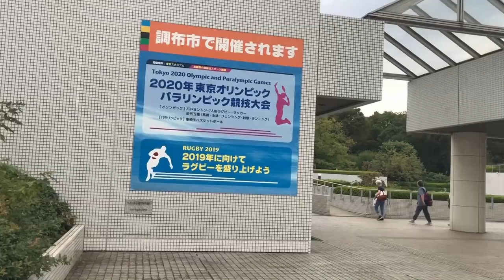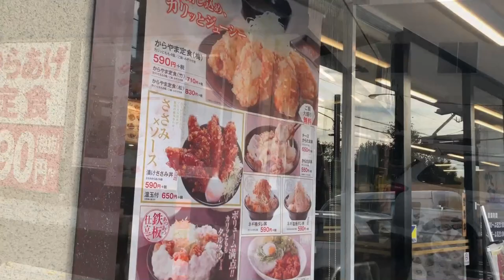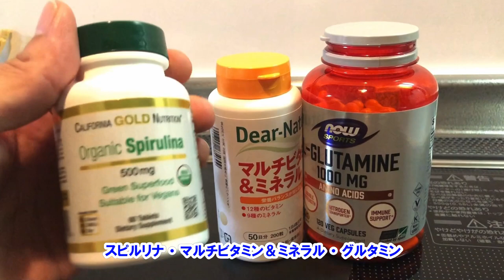【限界を超えてから】が本番！珍しく調布総合体育館のジムで筋トレして来ました (•̀ᴗ•́)و ̑̑